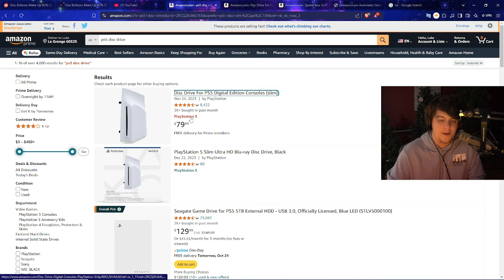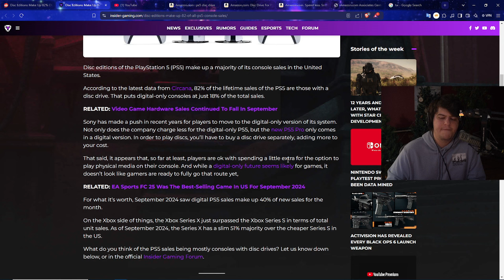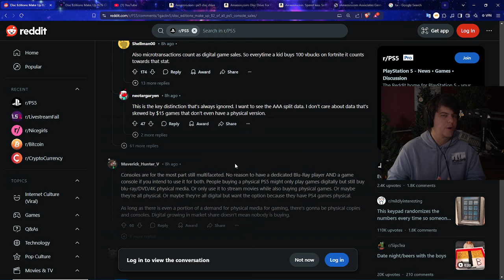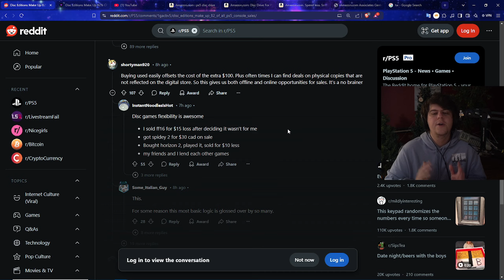SONY IS SCAMMING US WITH THE PS5 PRO... NEW DATA CAME OUT | PLAYSTATION 5 PRO "NO ONE USES DISCS..."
SIGN UP FOR 10 FREE BOXES WITH HELLOFRESH (ad) TO WIN THE PS5 PRO GIVEAWAY SUB (my 2nd channel)

AMAZON 30TH ANNIVERSARY AND PS5 PRO
the 30th anniversary controller is up at target ad PLAYSTATION VR2
PS5 PRO DISC ATTACHMENT
0:00 Intro

Walmart: PS5 | PS5 Digital Edition (get stock notifications)
GameStop: PS5 | PS5 Digital Edition
Target: PS5 | PS5 Digital Edition
Sony: PS5 | PS5 Digital Edition
Newegg: PS5 | PS5 Digital Edition (auto notify available)